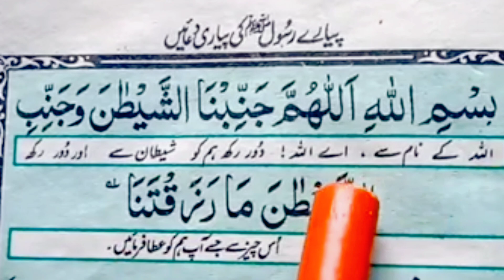Humbistari karte waqt ki Dua || Book : Sahih Bukhari Hadees No# (( 6388 ))